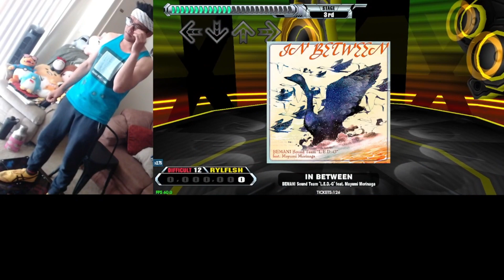BEMANI SELECTION music pack vol. 1 (Part 2/2) | Dance Dance Revolution Grand Prix (PC)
The second half of the largest and newest song pack for DDR Grand Prix (at least until vol. 2 of the BEMANI SELECTION is out). This half has noticeably more challenging songs, so I go with the Difficult charts most of the way through.